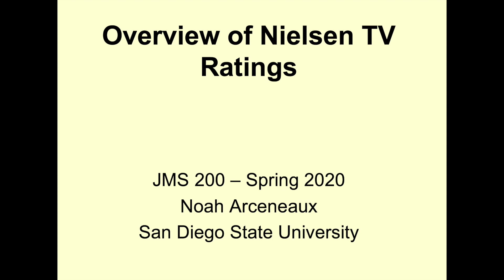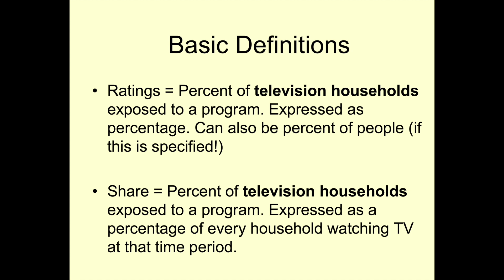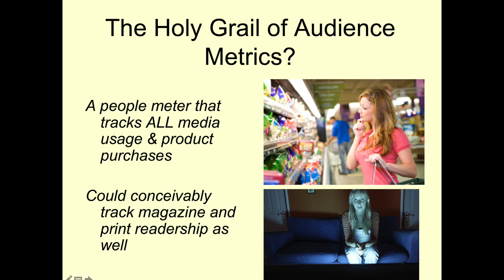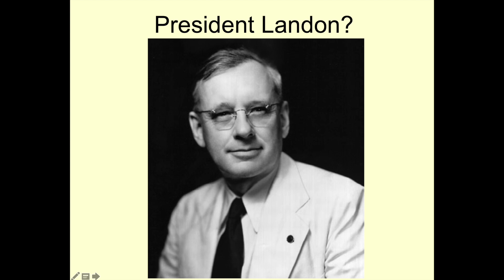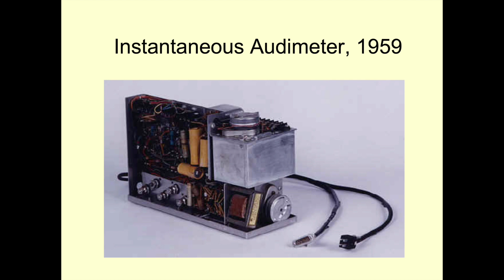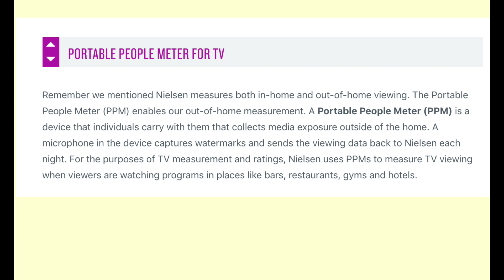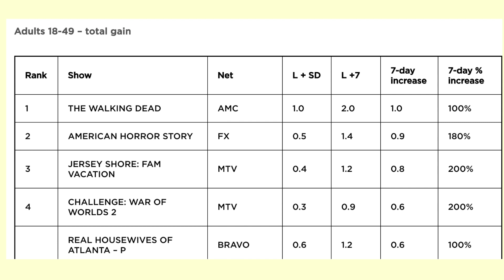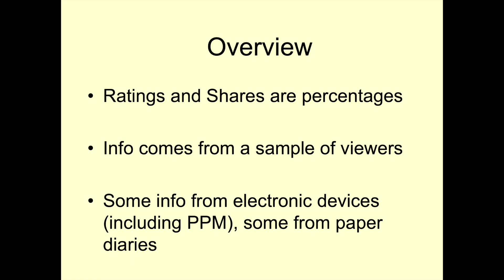JMS 200 - TV Ratings Explained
originally made for Spring 2020 semester